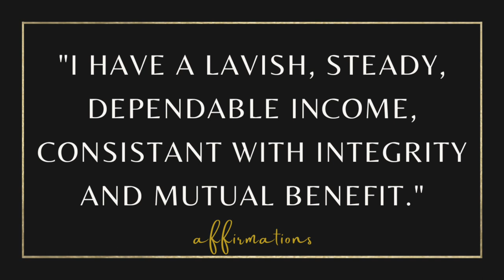I Have A Lavish, Steady, Dependable Income Money Affirmation - Dr. Millikan With 417 Hz Music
I Have A Lavish, Steady, Dependable Income Affirmation - Neville Goddard Short Affirmations On Loop - With 417 Hz Music - Looped Dr Robert Millikan Money affirmations

SHORT AFFIRMATIONS ON LOOP TO MANIFEST MONEY
I HAVE A LAVISH, STEADY, DEPENDABLE INCOME
CONSISTENT WITH INTEGRITY
AND MUTUAL BENEFIT

417 Hz Benefits

Listening to 417 Hz music will promote the following benefits:

✨Helps with letting go of past trauma.
✨Releases negative thoughts and emotions
✨Influences change in your life to create new     beginnings.
✨Assists you on the road to fulfilling your   potential in life.
✨Balances and heals the Sacral Chakra,
✨Better emotional stability and freedom of  expression
✨Better sleep, as negative emotions and anxieties begin to fade away.

** Thank you ALL for the LOVE and abundant support!! xoxo **

📚🤓My book bag: Some of my favorite books if you are looking for some helpful and great reads on the power of the mind, our thoughts and how to completely change your life.

✨The Power of the Subconscious Mind:
Paper Book
Audio Book Audible
Kindle Edition

✨Becoming Supernatural:
Paper Book
Audio Book Audible
Kindle Edition

✨The Neville Collection: All 10 Books by a Modern Master
Paper Book
Audio Book
Kindle Edition

✨The Complete Works of Florence Scovel Shinn
Paper Book
Audio Book
Kindle Edition

✨If you would rather LISTEN to audio books: 👇🏻

✨Try Audible Plus : Click Link here 👉🏻
(An all-you-can listen to library of book titles and podcasts, Including documentaries, sleep programs, self help as well as the books listed above.) ✨

*Unlimited reading from over 1 million eBooks *Unlimited listening to thousands of audiobooks *Read on any device *Membership plans are also giftable